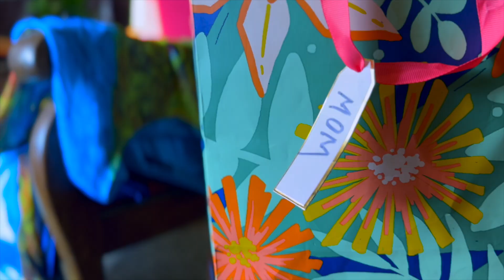Miller-Reesman Dress Spot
I wouldn't be Caught Dead in that Dress